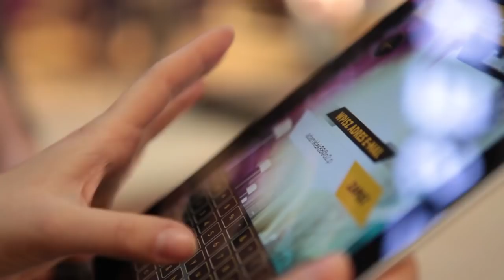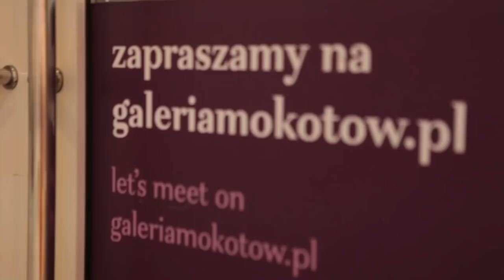Virtual Fitting Room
The user stands in front of the screen which displays his mirror image. He matches the position of his face with the outline on the screen, the camera takes his photograph and… voila! Now the user is in control: he can change clothes which appear on his body on the screen and create outfits for himself. He can check which colors look best on him and see whether the selected clothes go well together. It is a great sales support device for clothing stores.

Ever wondered what you would look like as a princess, a pirate or a ninja? Virtual Fitting Room will answer your question!